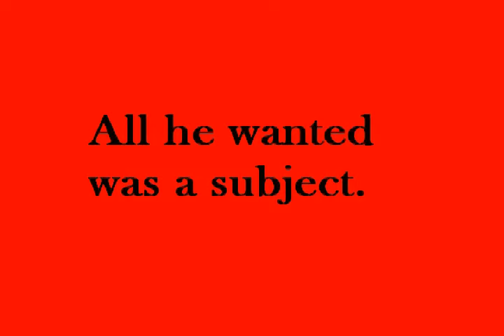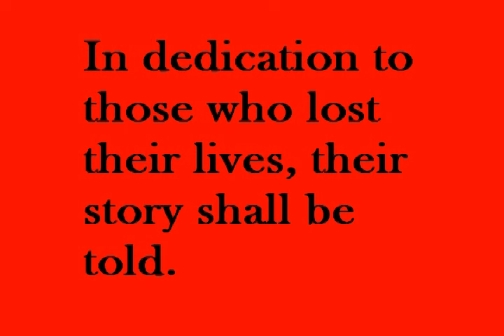kickstart963 Unknown Creature, The (Trailer 2)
From Oct 23 - Nov 13 2015, this video is open to creative commons fro the kickstart963 Unknown 10th custom trailer contest.

This trailer was originally released as a downloadable .wmv file in 2005, it has never been uploaded onto our youtube channel until now.

Want-a-be filmmaker Jay Lowman(Robert C. McGee) is on the road looking for a subject for a documentary. When he finnally finds one, it is not what was really looking for.